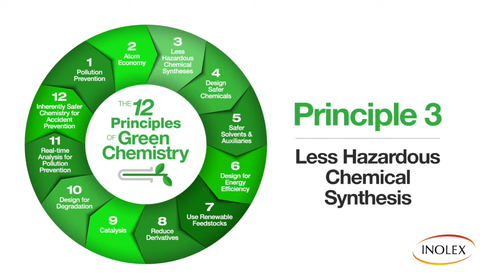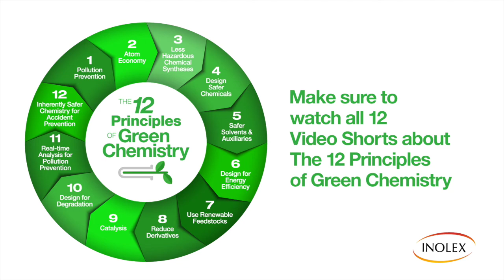The 12 Principles of Green Chemistry - Principle 3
Principle 3 - Pollution Prevention